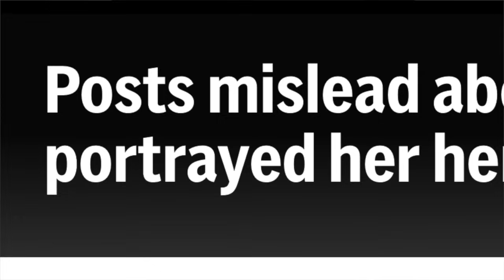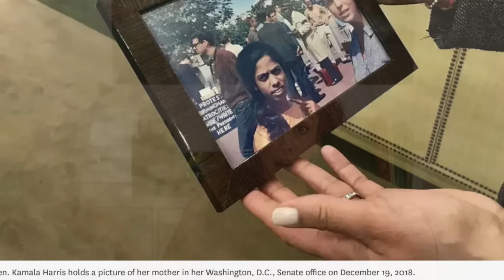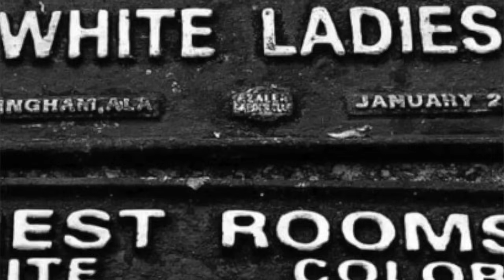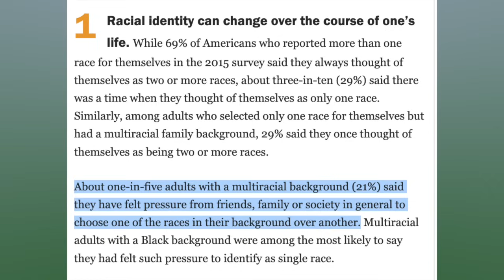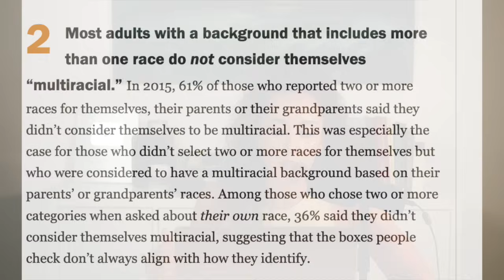Kamala Harris in the Multiracial Identity War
My favorite books

Is VP Kamala Harris "Black enough"? Her historic rise to vice president and her multicultural background spark deep questions about race and identity in America.